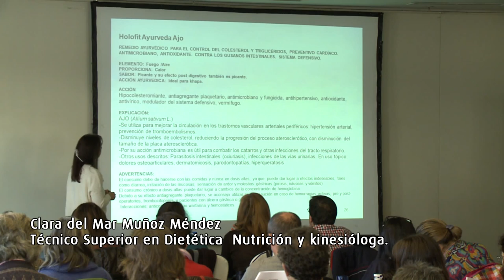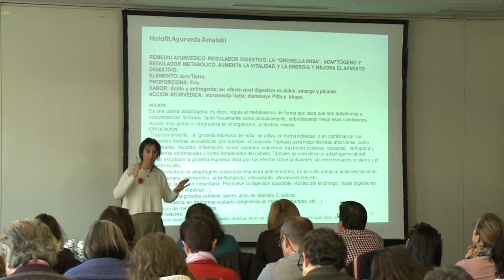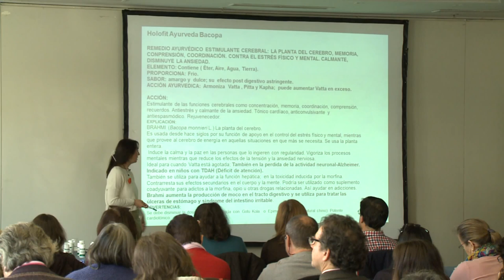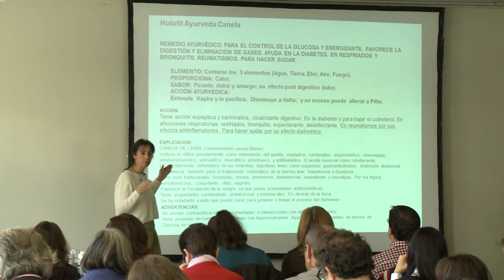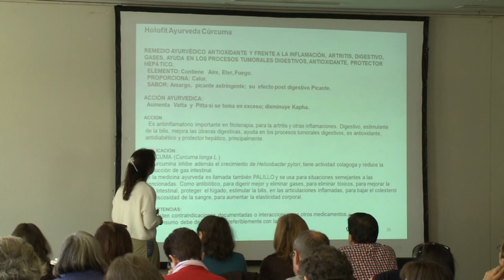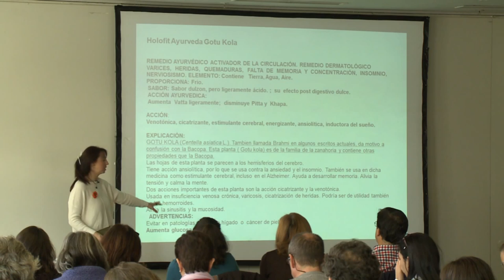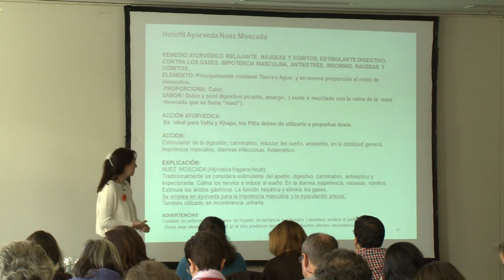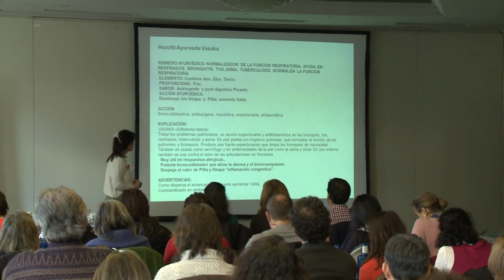FUNDAMENTOS DE LA MEDICINA AYURVÉDICA (parte II)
La ponente, Dña. Clara del Mar Muñoz Méndez es Técnico Superior en Dietética  Nutrición y kinesióloga.
El curso pretende acercar el empleo de la Medicina Ayurvédica a los profesionales de la salud. Explicará que es la Medicina Ayurvédica, el Test diagnóstico y preventivo de patologías de los doshas entre otros temas.
El principal objetivo de esta conferencia del laboratorio Equisalud, es la de ofrecer  al profesional herramientas con las que ayudar, de forma fácil y eficaz, a  equilibrar el organismo desde una perspectiva cuerpo-mente-espíritu.
La Ponente, Clara Muñoz, explicará de forma magistral diferentes casos y las aplicaciones prácticas de algunos productos relacionados.